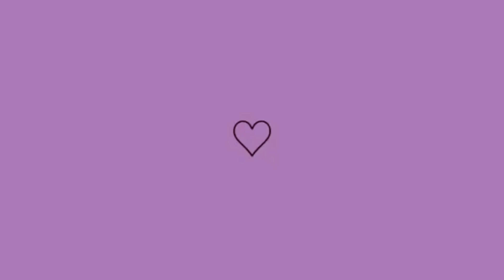RAY ESTA DE VOLTA PRA TURMA+DEU ENCIMA DO ANDYN ELE GOSTOU 😱 KAMYLINHA NÃO VAI GOSTA NADA😬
HYTALO SANTOS E KAMYLINHA APRONTAM TODAS VENHA CONFERIR TUDO AQUI NO CANAL
Hytalo Santos e sua turma